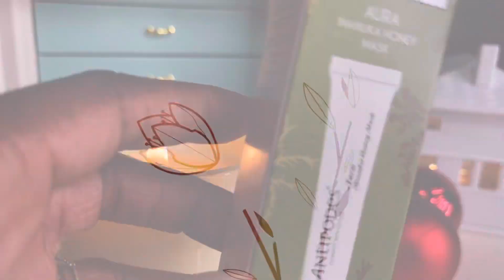The seventh day of Christmas - Open my beauty Advent calendar with me. V7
Kia Ora Fam! 👋🏾😃🎄Merry Christmas 🎅🏿 to all who celebrate! 😘✨🥂

For anyone who loves a lil beauty/fashion Advent calendar, hop aboard this 12 day mini Christmas 🎄 adventure 🎄🚂 🥂✨and unwrap some goodies with me! 🤩💋 Evidently,🎅🏾I’ve been a very good girl this year! 😉 ✨🎁 ✨💝 ✨🍭🎁

What’s top of your Christmas wish list this year whānau? 🎁

'Govett Quilliam offers a full range of law services. We pride ourselves on having every legal need covered by experienced and passionate experts.
Whether you have a business needing to stay on the cutting edge of innovation or you’re working through family issues or you’re buying and selling property, we are here for you.
Our expertise pages give you an idea of the various services provided at GQ. If you can’t find a service that matches your unique legal challenges, give us a call to talk through your options.'

Kia Ora e te whānau! Greetings from New Zealand, and much aroha (love) to my Soul Food family around the world. For those of you who do not know me, my name is Gwendoline. I am a psychotherapist and yoga teacher. By the way, I recently offered a YouTube lockdown special series, of daily meditations and reflections for this saga, for anyone who could use some help in soothing an anxious mind and keeping balance in this time of uncertainty. Go check it out. Haere mai! Welcome!